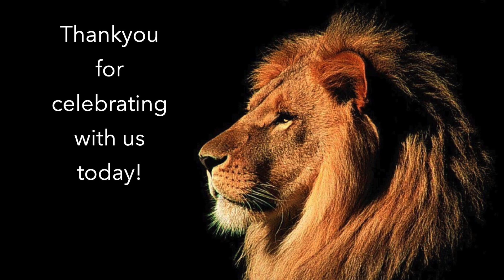Sermon - “Messy Healing: Why Does It Often Take Too Long?” (Mark 8: 22-26)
Sermon - 20 November, 2022

The Rev. Dr. Ed Hird - “Messy Healing: Why Does It Often Take Too Long?”

Offerings can be sent to:
All Saints Community Church
Surrey B.C. V4A 0B1

Designate: “General Fund” OR “Project Oikos”

Send a cheque to:
New Covenant Anglican Church
Attention: Bishop Buffington
800 Tuskawilla Road

All Saints Community Church, Crescent Beach, BC.